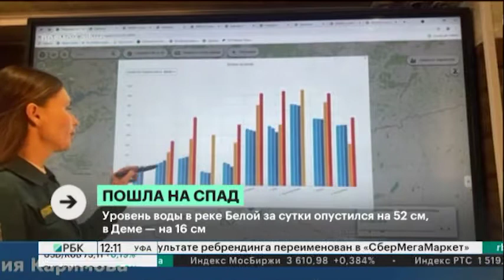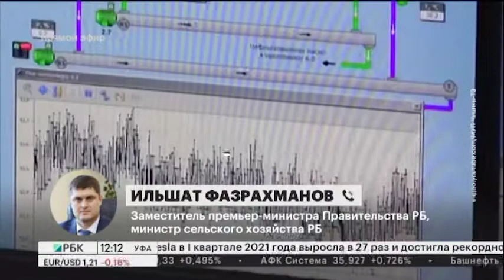Новости 27.04.2021 12:00